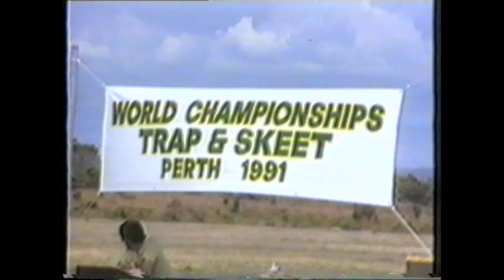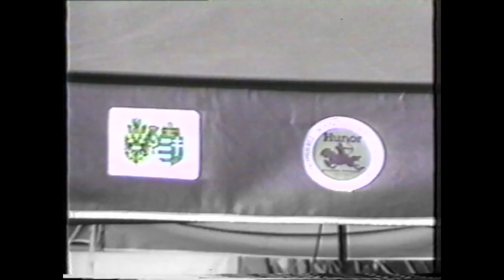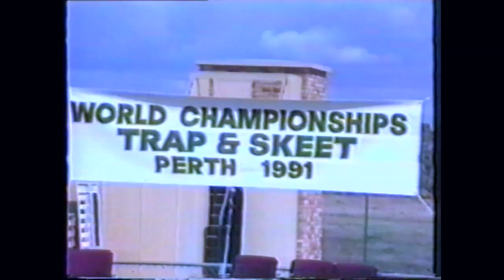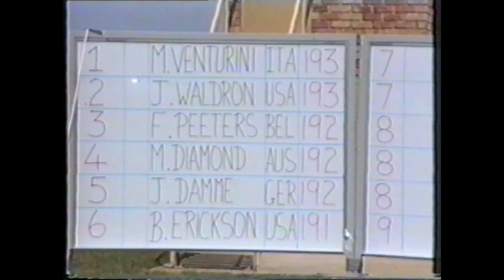Perth1991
Ausztrália, Perth 1991 Koronglövő VB., mely szép magyar sikereket hozott